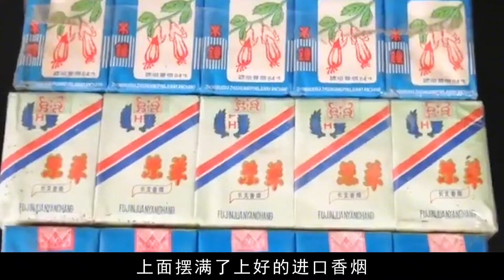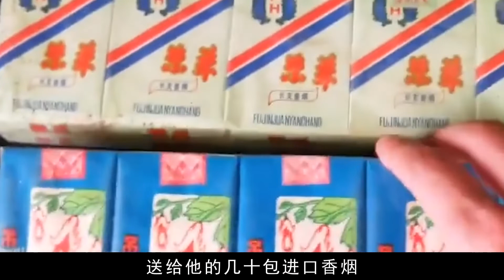1960年，湖南一卖烟小伙被捕，审讯后身份惊动全军区，他究竟是谁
1960年，湖南一卖烟小伙被捕，审讯后身份惊动全军区，他究竟是谁